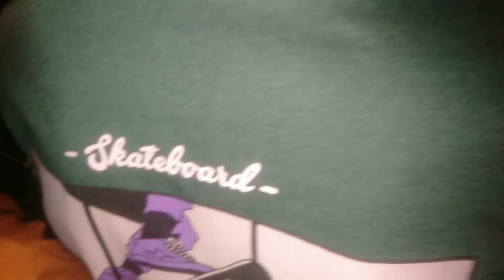Suasana Malam Kota Sabang Mulai Ramai Nyambut SMF 2023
Sabang Marine Festival 2023 acara hiburan malam minggu